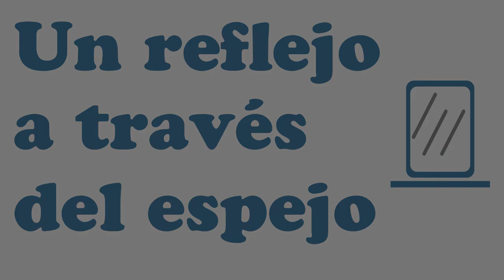Jaques Champigny - Les noisettes